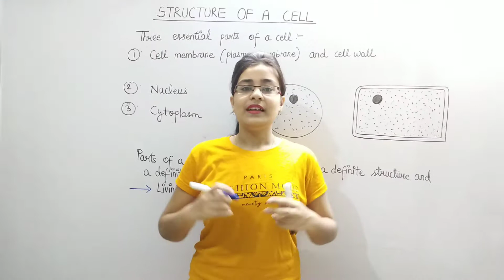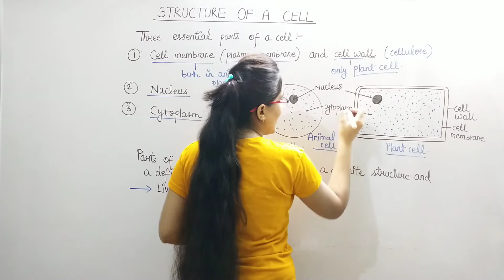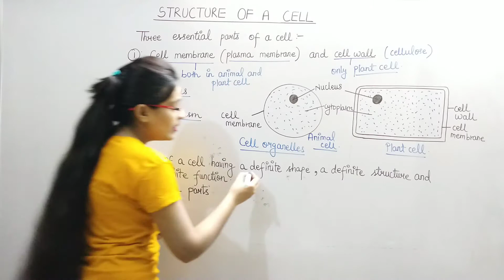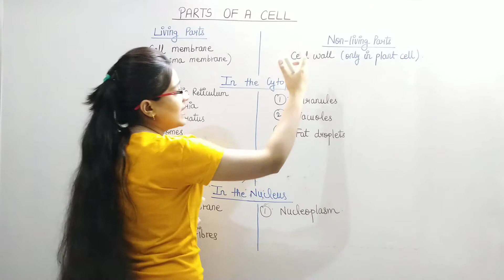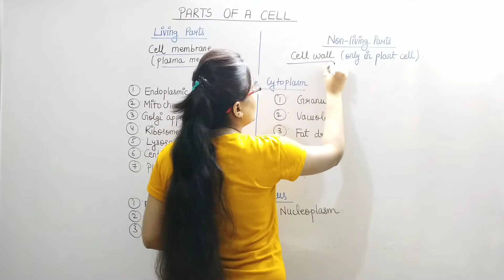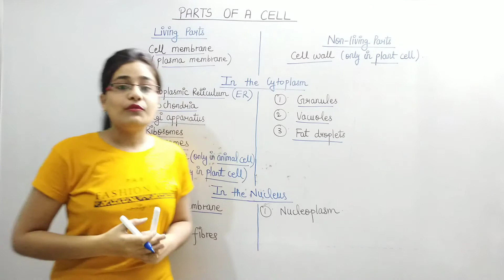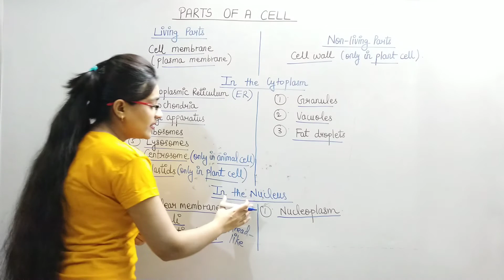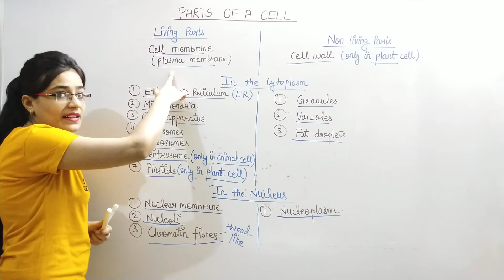DG Pathshala|| Structure of a Cell || Part of a Cell || Topic for Class-9 ICSE/CBSE Biology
Hey Guys,
Today I'm Starting a New Chapter Of Biology For Class-9 That is 'CELL' For Both ICSE & CBSE Board.
I Will Cover this Chapter Topic Wise.
So todays Topic is 'Structure of a Cell','Part of a Cell'.

My previous Video link (Cell Theory)

My previous Video link (Invention of Microscope)

My previous Video link (What is Cell?)

My previous Video link (Imbibition & Diffusion)

At DG Pathshala, your each topic of biology and chemistry will be clear and learning become easy! All topics of each chapter is explained in a simple way with simple examples experience in daily life! Biology and Chemistry is around us all we have to think and imagine things! So let's make learning easy!

If u find any doubt or query in any topic or in any part of the topic, don't hesitate in asking! U are free to ask it in comment session! I will try to solve your problem!

You can search me on Instagram.